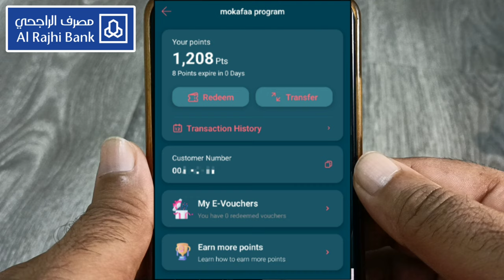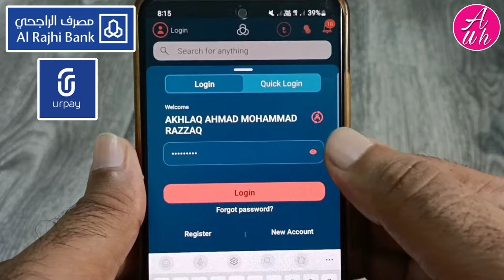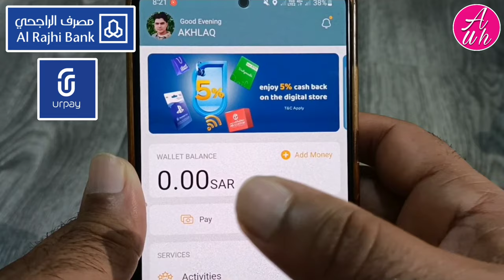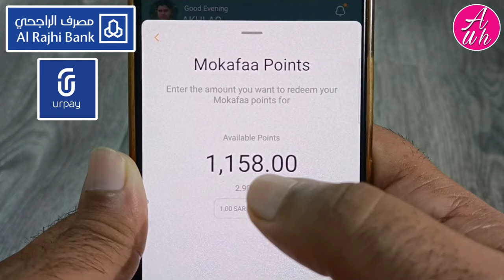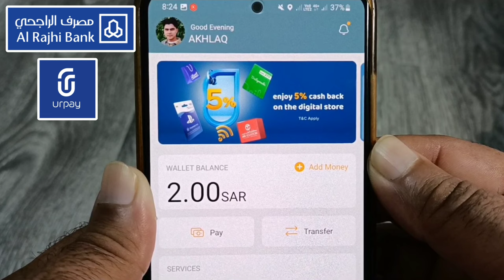Al Rajhi Mokafaa Points Kaise Use Kare | Al Rajhi Mokafaa Points Add Money In Urpay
Al rajhi mokafaa points kaise use kare | al rajhi mokafaa points add money in urpay | mokafaa points | is video me ye bataya gaya hai ki al rajhi bank ke mokafaa points se se paisa kaise nikalen yani riyal kaise nikale aur al rajhi bank ke mokafaa points se urpay me paisa kaise add karen